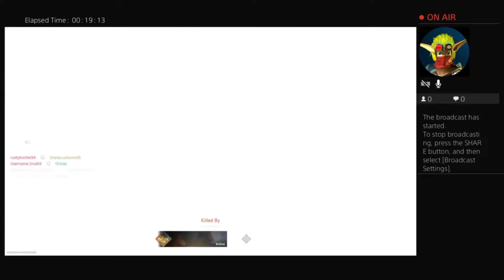My First MW2 Beta Gameplay using the M4 which its insane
Playing the beta for MW2 on this wonderful Friday night
M4 is crazy in this early gameplay